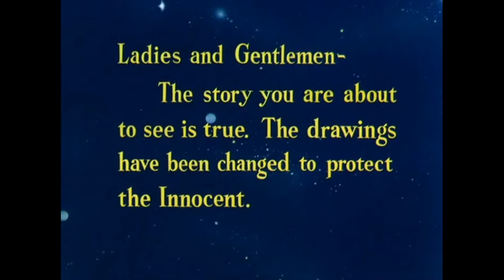Rocket Squad (1956) Opening and Closing